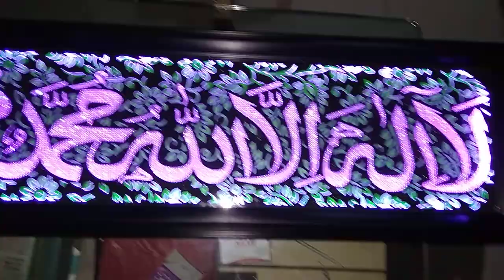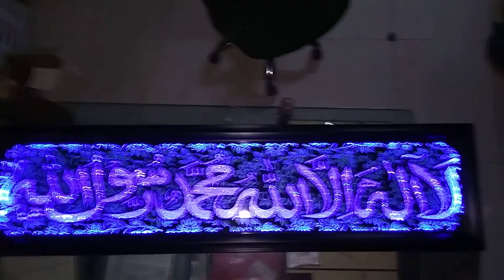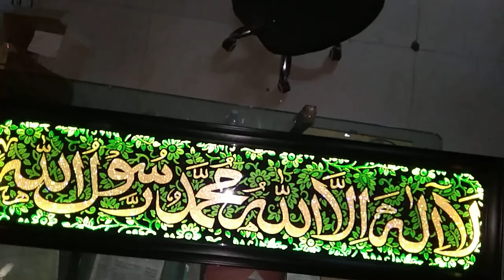Satara jama masjid R G B KALMA .....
Made By Modern Led Signs Cont No. 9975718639